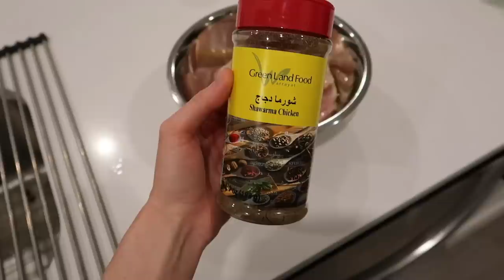VLOG: Cooking Dinner Together, Prepping Our Guest Rooms, Packing for a Weekend Trip + New Rug!